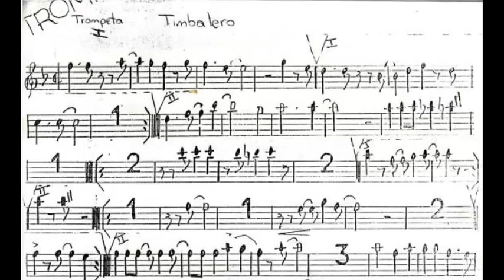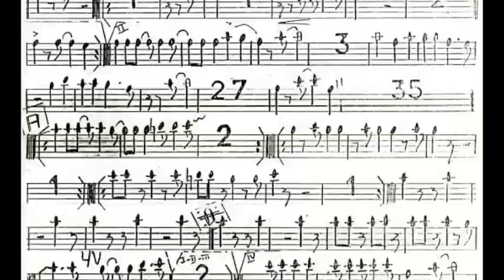Timbalero - El Gran Combo (Partituras en PDF + Link de descarga)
Partitura para piano, bajo, trompeta, trombón y saxofón de "Timbalero - El Gran Combo". Gratis en PDF